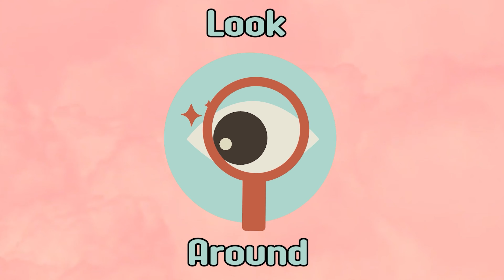Surin Beach l Phuket of October 2023 Start High Season【🇹🇭 4K】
Where you will go on an extraordinary journey through the hidden gems of Thailand. In this breathtaking video, I invite you to join me on a mesmerizing walking tour of the scenic Surin Beach as the sun sets and the vibrant nightlife comes to life.
When dusk wraps the beach with its magical charm, let your senses be mesmerized by the enchanting beauty that surrounds you.
With a million views on the horizon, get ready to experience the best of Thai culture, delicious cuisine, and a bustling vibe that makes Surin Beach an absolute paradise for locals and tourists alike.